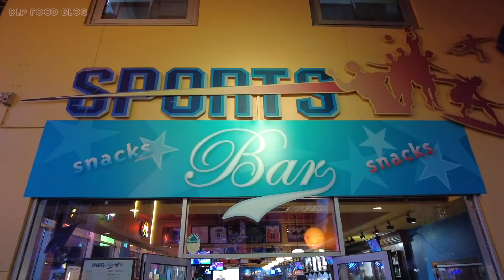🌭 Hot Dog & Apple Crumble pie at Sports Bar Disney Village in Disneyland Paris 2022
📍 YouTube Channel about the food, snacks & restaurants in Disneyland Paris.